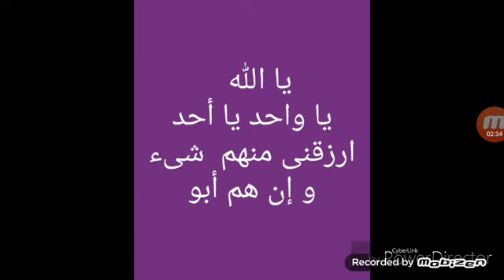Güzel satış için okunan zikir.sahih kaynaklardan dua